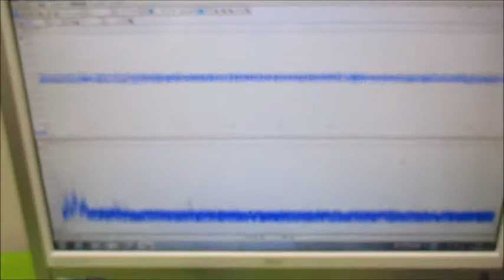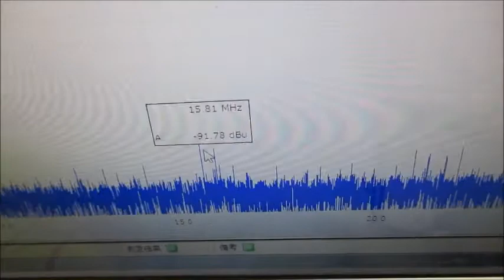オリジナル超音波実験 超音波システム研究所 ultrasonic-labo